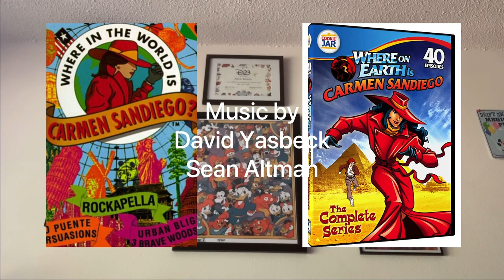DMI Bonus Carmen San Diego